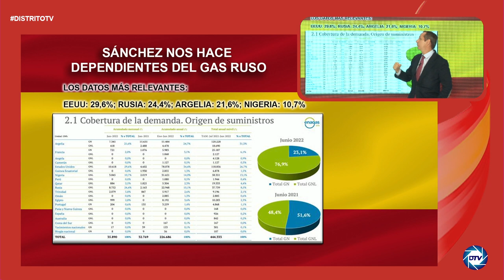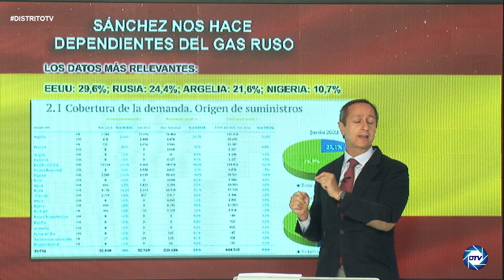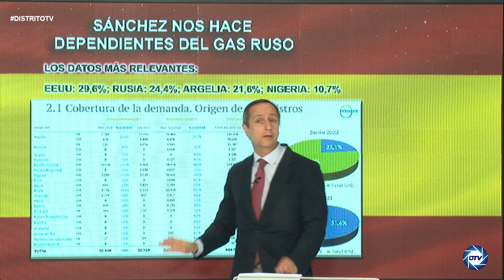💥BESTIAL💥, CARLOS CUESTA: Sánchez nos lleva a un otoño negro y un gran apagón por el corte de gas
carloscuesta desvela que viene un otoño negro". La frase me la soltó a bocajarro un directivo del IBEX del sector de la energía y la confirmó el miércoles la presidente de la Comisión Europea, Úrsula von der Leyen, quien reconoció que Rusia prepara el corte del gas a Alemania en las próximas semanas.